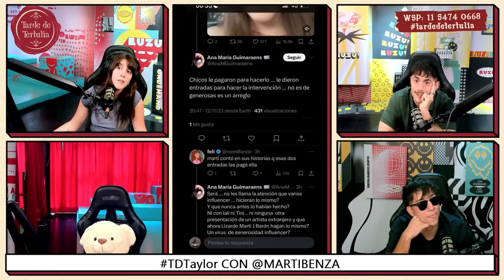TARDEDETERTULIA l TRANSICIÓN: PERDER LA VIRGINIDAD, HACERSE SEÑORITA Y ¿QUÉ PASÓ CON TAYLOR?